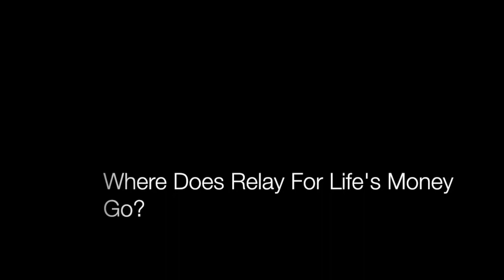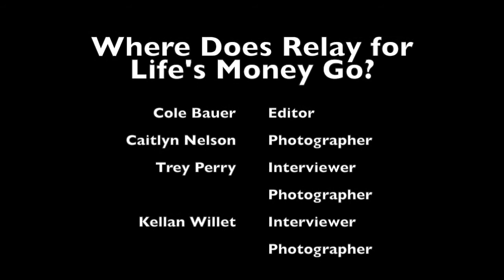Where Does Relay for Life's Money Go?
See what Doane students think about Relay for Life, and where the money from it goes.